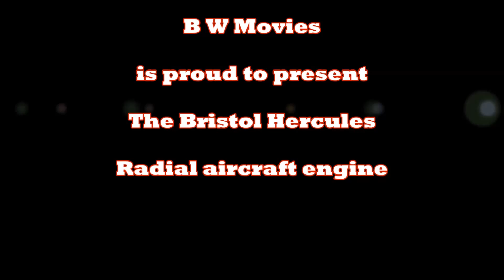Bristol Hercules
Trailer mounted Hawker Siddeley, Bristol Hercules engine run.
The 1st attempt created a lot of smoke after not being run for a while.